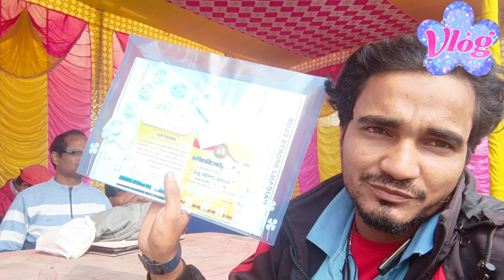Raiging City 🌆 Ka Vlogs & Match/Bin Mausam Barsat/My Vlogs